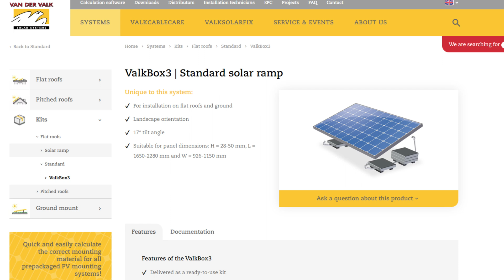Was bringt ein Balkonkraftwerk 🌞 Juni 2023 Update und Zeit für Veränderungen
🛒 * Shelly Plug S

Mein Balkonkraftwerk steht auf der Garage und produziert fleißig Strom. Zeit für ein kurzes Update wie es bisher gelaufen ist und wie mein Setup insgesamt aussieht.

Aktuell besteht mein Setup aus:
2x Jolywood HD120n-380w
1x Apsystems DS3-S 600W Wechselrichter
2x Valkbox  3 Ständer
Shelly Plug S Steckdose

00:00 Intro
00:18 Das Balkonkraftwerk
01:37 Wie viel Strom wurde erzeugt ?

Meine Ausstattung*
* Sony Alpha 7 iii
* Tamrom 28-75
* Sony ZV-1